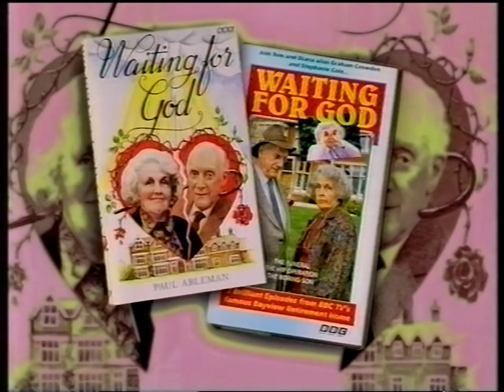The Scourge of Fine Cutlery Everywhere: BBC2 (East) junction Thursday 25th April 1996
Originally captured by Sir Ashley Michael Sowerby, a snibbet of between-programming action on BBC2 in the East of England in the spring of 1996. Half-seven in the evening and coming out of an episode of popular but little-remarked-upon sitcom Waiting for God, set in a retirement home and starring Stephanie Cole (who wasn't actually old yet - not even fifty when the show began - but looked it) and Graham Crowden (who was never not old). It doesn't tend to come up when talking about the great sitcoms of the 90s, but it was a good show. And it's also out on DVD, or at the time on VHS. There's even a spin-off book by the playwright Paul Ableman, who seems to have been the BBC's go-to man for novelisations (Terrance Dicks notwithstanding), having written books based on Shoestring and Hi-de-Hi as well, amongst others. Outside that he's apparently best known for his erotic fiction, which when combined with this BBC work conjures up some truly appalling imagery. Happy Hallowe'en.

Coming on Tuesday: Floyd on Africa, the latest of the pickled chef's international excursions. The most appropriate stinger BBC2 can think to use is the zebra-striped camouflage one, augmented with jungle drums and monkey shrieks. Oh well. Floyd himself doesn't seem to be too patronising, although he does almost light a boat on fire out of confusion. Presumably it's not a cooking oil fire, since he asks for a bucket of water, and we know for a fact he's well-educated on that subject.

In half an hour: Secret World of Bollocks. Uri Geller's greatest feat here is to appear on an episode of Wogan guest-hosted by Jonathan Ross, and transform him into the usual host in mid-sentence. Now that's magic. But no, what he's actually doing in this documentary is one of his many excursions into the world of football. He's going to make Reading FC not shit by psychokinetically deflecting the ball from their goal. If (when) that fails he resorts to sprinkling a few crystals around and beating up his carpet. Reading finished 19th in the table that season, having come second and narrowly missed out on promotion a year earlier. At least they avoided relegation, no thanks to this chucklefuck. Football was at the height of its fashionability at that point, with the Premier League and Cantona and Fantasy Football and all that, and we were about to host Euro 96.

Over on BBC1 now, the Stenders. Deep into the Ricky/Bianca era. Today Bianca is a fashion designer, apparently. But first: regional follies, as various local news-flavoured opt-outs fill an obligatory half hour. London gets First Sight, and a World In Action-type expose of Care in the Community. The South has Southern Eye, which this week asks why so many British soldiers in Bosnia are getting killed by driving off the damn mountains. Presumably my region has Inside Out, which is probably about BSE given the time frame. Here in Alan Partridge's stamping ground, we've got this highly Partridgean thing about the chemicals in pesticides and weedkiller. And on that bombshell...